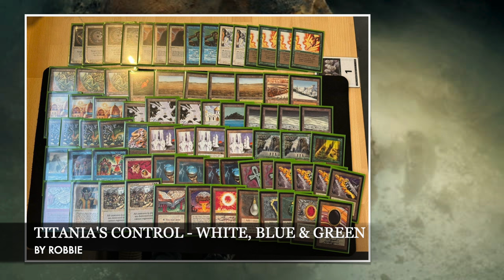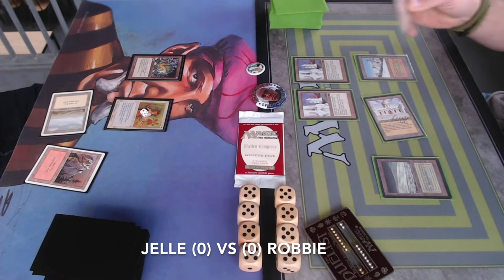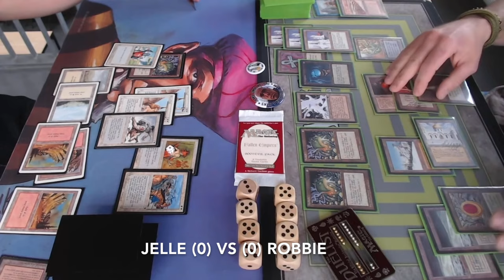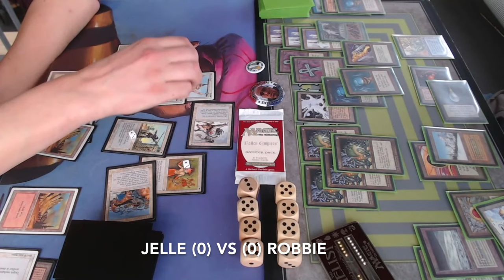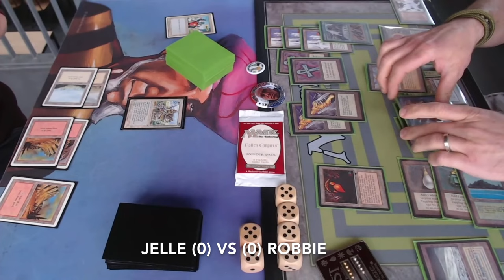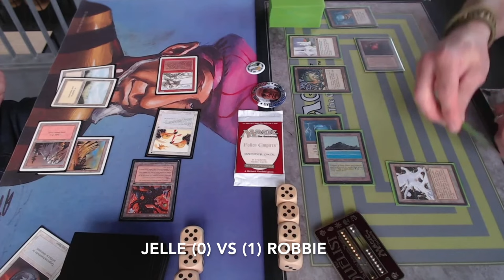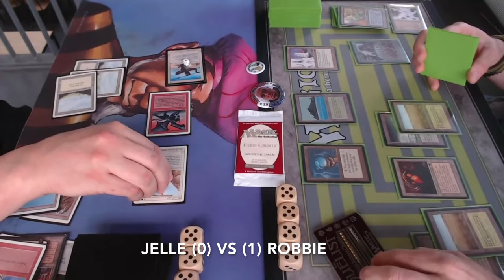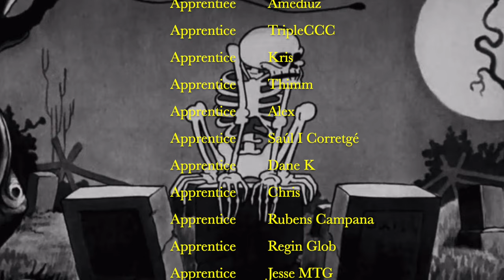Pink Empire vs Titania's Control, Round 3 Zombie Cup 3 | Magic the Gathering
We have reached the third round of the MTG 93/94 Zombie Cup. In this match we have a red and white budget deck taking on a super control brew that is build around a single Titania's Song.

Decks: Pink Empire (RW) vs Titania's Control (GWU)
Players: Jelle vs Robbie

00:00 MTG 93/94
02:27 Pink Empire
07:29 Titania's Control

13:20 MTG Games

Zombie Cup 3 Rules
This Old School Magic tournament plays according to the Swedish Rules and B&R list with open re-print rules (CE & IE allowed). The set FE is also included in this tournament. Additionally Karma, Gloom, Hymn and Time Vault are restricted. Would you like to know more about the rules? Take a look at the rules vid